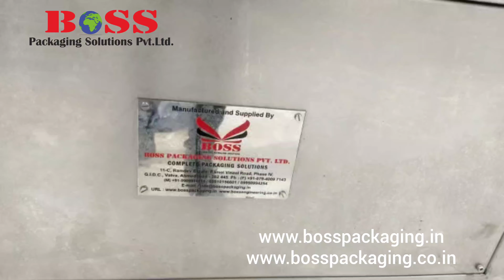Shrink Sleeve Applicator Machine For Soft Drinks Bottles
BOSS Packaging Solutions Pvt Ltd is one of the largest manufacturer of packaging machinery. We are manufacturing Semi-Automatic or Automatic Liquid Filling Machines, Semi-Automatic or Automatic Screw or ROPP Capping machine, Pick And Place Screw Capping Machines, All Types of Self Adhesive Sticker Labelling Machines, Hologram Applicator Machines, Shrink Sleeve Applicator Machine, All type of Conveyors And Turn Tables, Air Jet Cleaning Machine, Semi-Automatic or Automatic Shrink Wrapping Machines (Web Sealer), Electric Tunnels and Winder Rewinder with qualified and experienced technical team.

This is Shrink Sleeve Applicator Machine for 200 ml Juice / Soft Drink Bottles. It's speed is up to 250 BPM.

11- C, Ramdev Estate, Phase -4,
Vatva, G.I.D.C, Ahmedabad - 382445.
Gujarat, India.